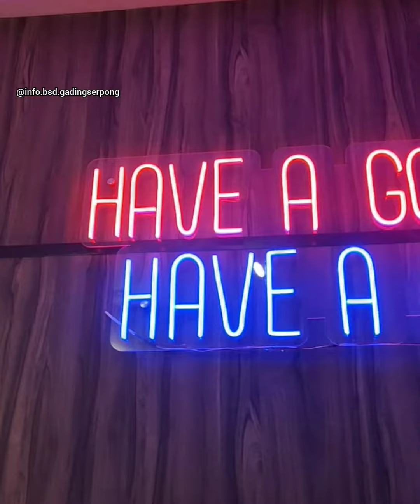RICEBOWL SULTAN RESTO MODERN ALA JEPANG 😍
⚠️ RICEBOWL RESTO DESAIN PALING KEREN SE GADSER! ⚠️

On the Spot Review @info.bsd.gadingserpong

Penasaran sama resto yang satu ini, sering lewatin dan kalau lihat dari luar keren banget, akhirnya mampir deh
Lokasinya ada di ruko Mendrisio Gading Serpong. Desainnya super modern ala japanese, kalau lewat malam menterang banget 😍 Seating banyak dan ada sofa nyaman buat nongkrong asik. Oya ada smoking area di belakang yang keren cekidot...

Disini menyediakan menu makanan ricebowl, udon dan ramen. Mimin cobain salah satu ricebowl best sellernya, Beef Mushroom Blackpepper. Daging sapinya dimasak ala flambe, terbakar sempurna di atas wajan, daging jadi terasa lebih lembut dan lebih smoky. Saus blackpepper mushroomnya juara, so creamy dan gurihnya enak. Berasa makan di resto mevvah 😍

Di bagian Udon mimin order Niku Udon. Kuahnya harum rasanya umami. Porsi udonnya puas dengan daging sapi melimpah. Wajib coba 👍

Tersedia juga berbagai minuman coffe dan non coffee kekinian. Jangan sampai lupa pesan Kopi Tuman yang uenaak.. basicnya sama dengan es kopi gula aren, tapi ini versi naik level. Disajikan ala cafe dengan layer gula aren, susu dan kopi. Kopinya strong, creamy bikin melek 🥰

Kalau mau nonkrong asik this one is recommended

Like, tag dan share ke sahabat kamu untuk membagi info ini. Sharing is Caring 🤗
Follow @info.bsd.gadingserpong untuk mendapatkan info update terkini kuliner, promo, event dan info lainnya seputar area bsd, gading serpong dan alam sutera ☺👑